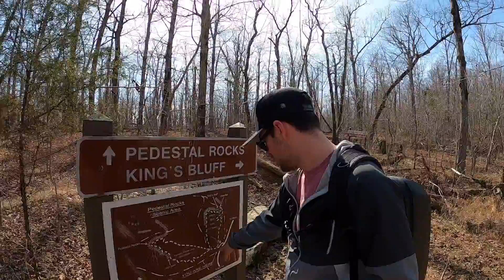Pedestal rock hiking and camping trip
This was a weekend trip that my son and I took to the Ozark Mountains pedestal rock and many waterfalls.

Go pro hero 8
DJI Mavic Pro 2
Pelican Drone Case
Canon M50
Rode Video Micro
Deity D4 Duo Mic

My Cooking Gear
Coleman Classic Stove
GCI Camp Kitchen
Lodge 12” Pan
Camp Chef 10” Dutch Oven
CCI French Press 30oz
Bulin Kettle 1.6 liter
Dometic Cooler

UST Collapsible Tub
Coghlan’s Pop Up Trash Can
Reliance 7gallon Water Jug
Reliance Portable Toilet
USB Fairy Lights
Stream light Led Lanterns

My Solar and Power
Renogy Solar Panel
Renogy Battery Charger MMPT
Renogy 2000 Watt Inverter
Renogy 100ah Smart Lithium battery
Renogy Battery Monitor

Midland 40watt GMRS
Weboost Cellular Signal Booster
Warn Winch VR EVO 8S